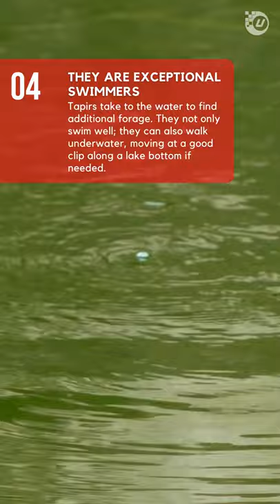TOP 5 TAPIR FACTS | ANIMAL FACTS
Animal Facts Episode 9: Tapirs!
These cute little submarines have a surprising genetic cousin...
Produced by Usher Digital Media Consulting (usher-digital.com)